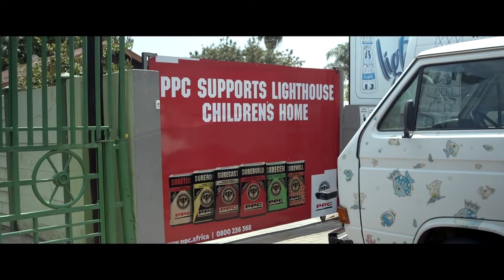Lighthouse Children's home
In a bid to improve the quality of lives of the 28 children at Lighthouse Children’s home, PPC built new bathrooms facilities. The Children’s home had only one bathroom and toilet for all 28children, the new bathroom consists of six separate toilets, four bathrooms and six showers. PPC’s commitment remains to continue building stronger communities in the socio-economic development of South Africa, particularly in the communities in which we operate. We hope that the donation to the Lighthouse Children’s home will help provide them with a better quality of life as well as impact their development in the future.